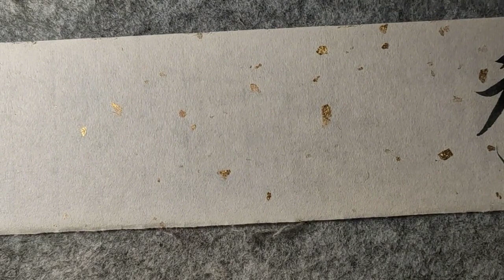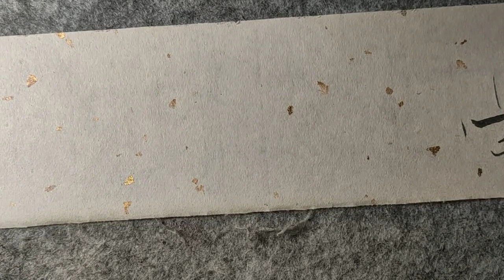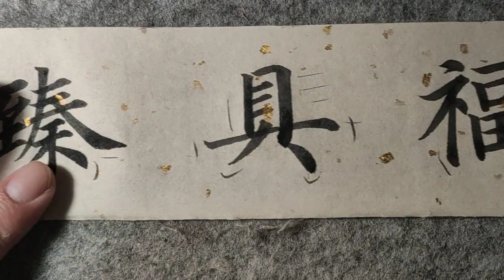大笔一挥，这书法，可以说是一场视觉享受！